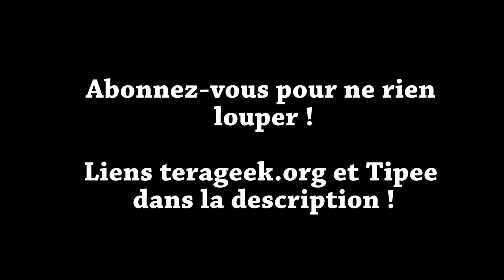Linux #0 - Introduction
Le début d'une longue série de tutos Linux, pour tout comprendre de A à Z et faire des serveurs de roxxor !